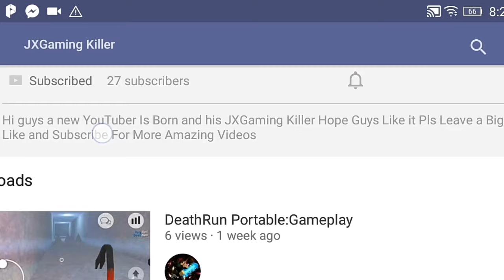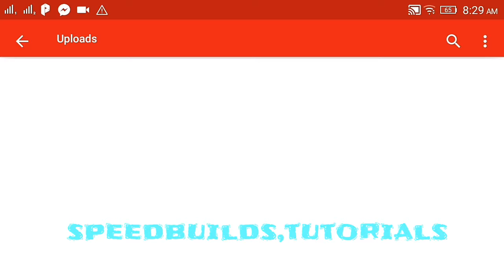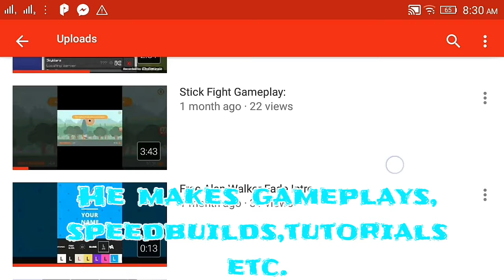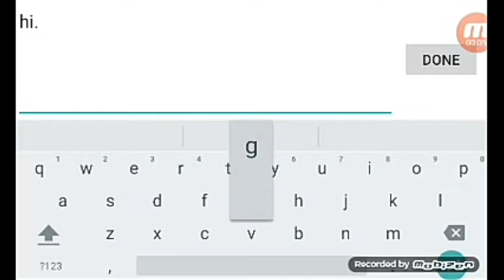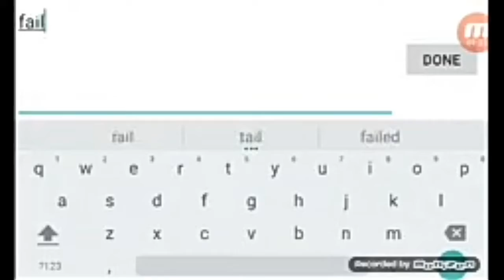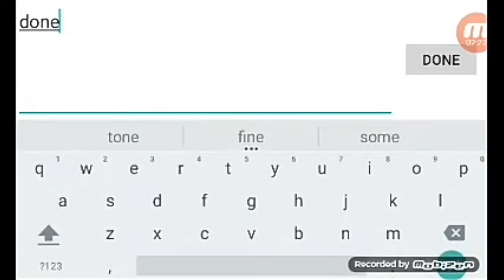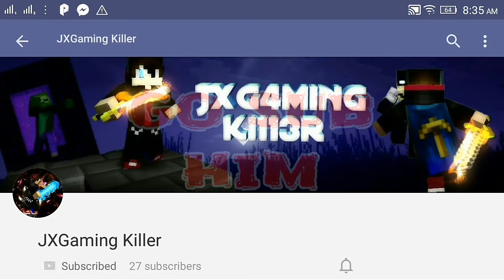SHOUTOUT TIME! | Shoutout #1:JXGamingKiller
Hey Guys!It's. SHOUTOUT TIIIIIIIIIIMMEE!👄💭💥As I said in my 100 subscriber special I will be shouting out some active subscribers that are also YouTubers!

Get Free GFX[Graphics]
[Skins,Renders,MC Heads,MC Arts,Banners,Profiles,Intros,Outros etc.] Here,Just Follow These Steps:
2.Comment What you want
3.We will just talk about it

Skype
BlockGazer Plays
Email/Gmail